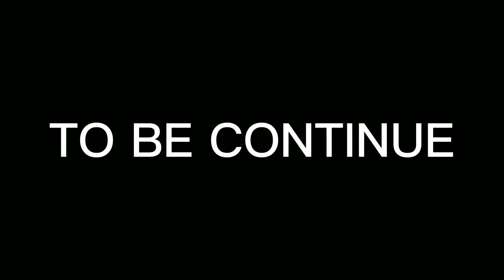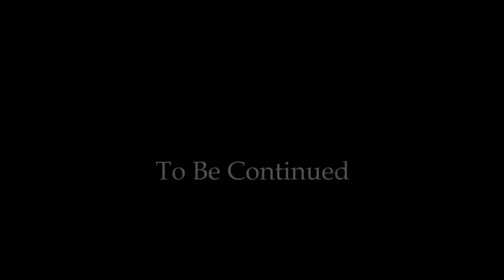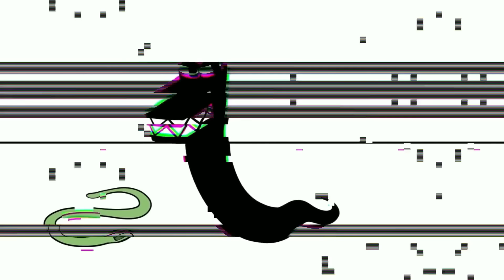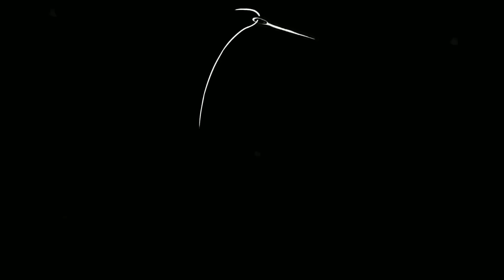Alphabet Lore But Fixing Letters - The Story Of The Sadness Of The Letter F